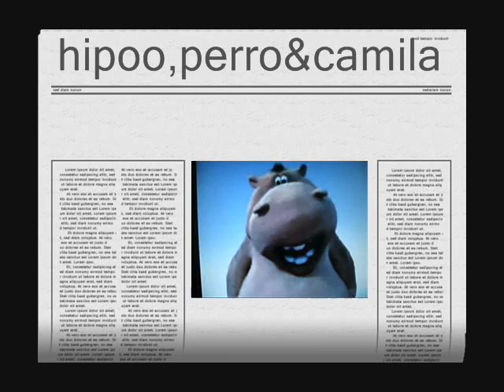hipopotamo y perro camila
otro video de la camila! pero ahora con el perrro y el hipopotamo :)